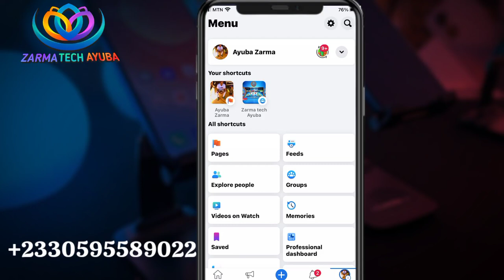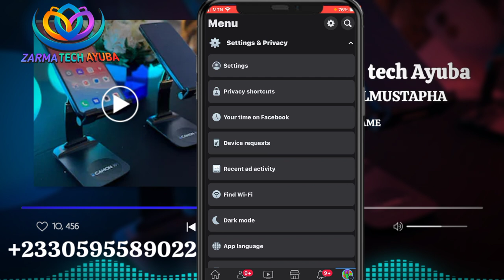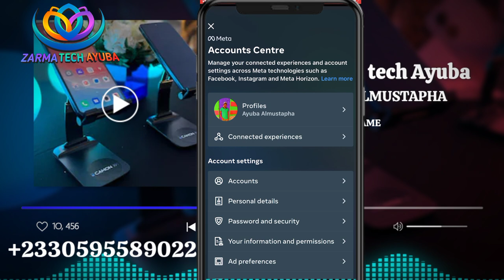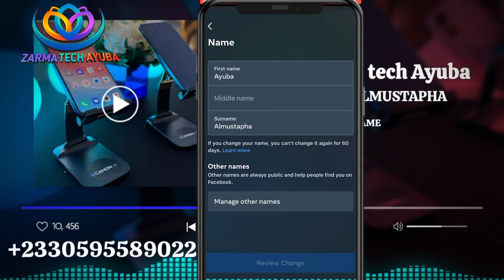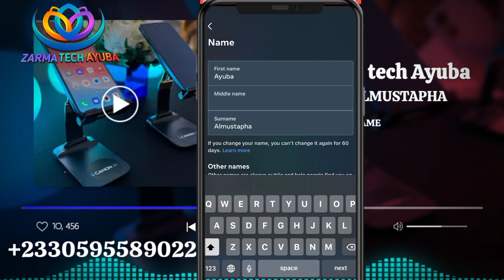Zarma Facebook ma Barney yen